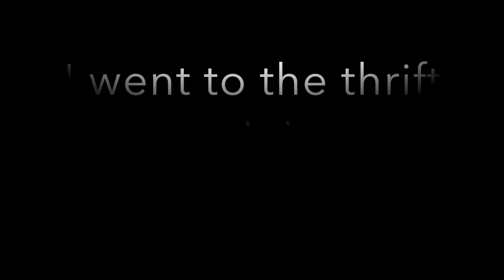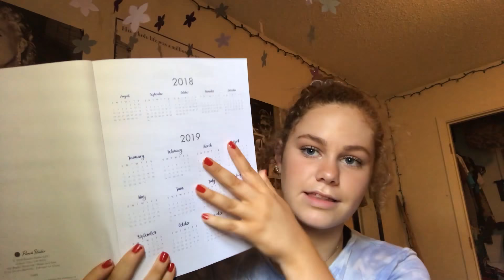VLOG (+ TJ MAXX HAUL)